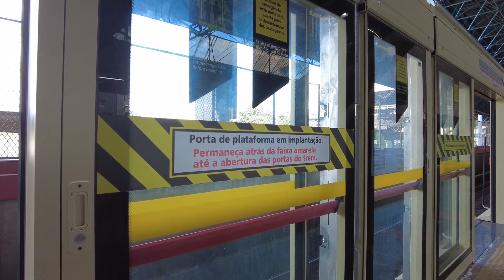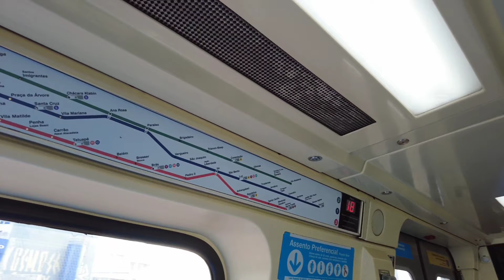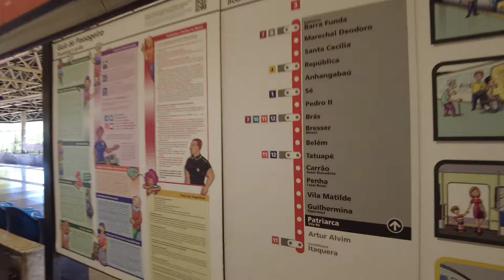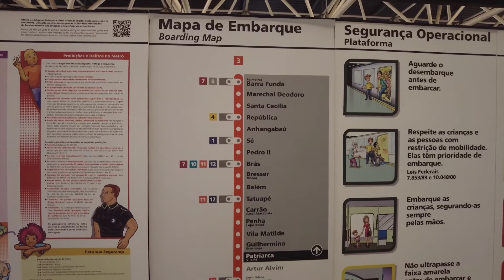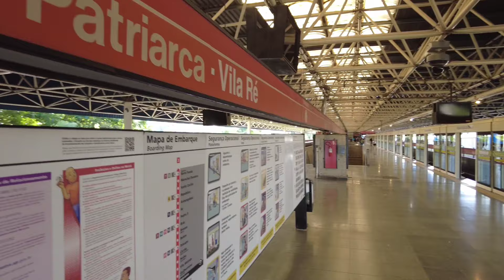Metrô SP | Primeiras portas de plataforma da estação Artur Alvim - Linha 3-Vermelha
Na madrugada de quinta-feira (01/02) para a sexta-feira (02/02), o Metrô de São Paulo implantou as primeiras portas de plataforma na plataforma 1 da estação Artur Alvim da linha 3-Vermelha. Até momento, foram cerca de quatro domingos de interdição e via singela no trecho para possibilitar a atividade. No total já temos 12 módulos com as PDM's (Porta Deslizante Motorizada) e PEE (Portas de Emergência), além de três módulos "gangway". Elas vieram transportadas do pátio Itaquera. Gradativamente a implantação dos demais módulos será realizada. Ao mesmo tempo, a instalação também está em andamento nas estações Carrão-Assaí Atacadista, Penha Lojas Besni, Guilhermina-Esperança e Patriarca-Vila Ré. Todo o trabalho é responsabilidade do consórcio coreano, Kobra. A previsão é que até o primeiro semestre de 2024 todas as estações da linha 3 tenham portas em funcionamento, garantindo a maior segurança do passageiro. Quanto as linhas 1-Azul e 2-Verde, devem ser contempladas até 2026.

O responsável pelo serviço é o consórcio Kobra, o mesmo que instalou as portas em Belém, e que fornecerá 88 portas para as estações das linhas 1, 2 e 3.
Estas são as 10° e 11° estações da linha 3-Vermelha que passarão a contar com o equipamento, sendo que a primeira foi Vila Matilde (instaladas em 2010 e passaram a funcionar apenas em 2016).
A previsão, segundo o ex-presidente do Metrô, Silvani Pereira, era de que até o final de 2022 cerca de 8 estações tiveseem portas instaladas, fato que acabou não ocorrendo. Porém, as portas de Belém foram entregues à operação em 25/05/2023, as de Bresser-Mooca em 28/06/2023 e as de Pedro II em 21/08/2023. Já Carrão-Assaí Atacadista, Penha-Lojas Besni e Guilhermina-Esperança a instalação está em andamento.

■PORTAS DE ITAQUERA E BARRA FUNDA
As portas das estações terminais, assim como Jabaquara e Tucuruvi, são de responsabilidade da Alstom (a mesma responsável pelo CBTC nas três linhas). Atualmente elas já foram finalizadas e aguardam para iniciar os testes.